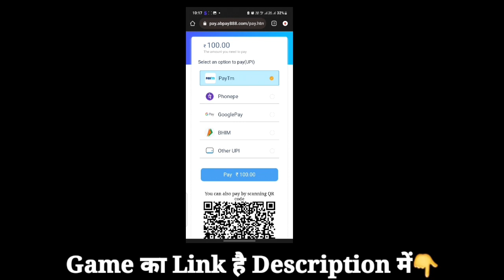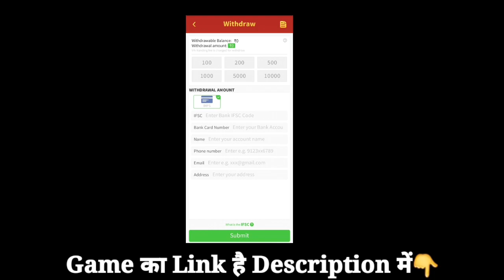Win 3 Patti Payment Proof | Win 3 Patti Se Paisa Withdrawal Kare | Win 3 Patti Game